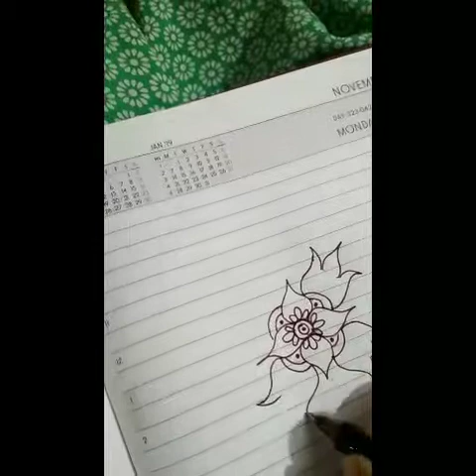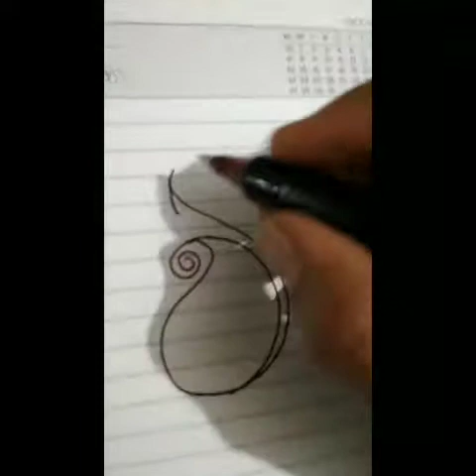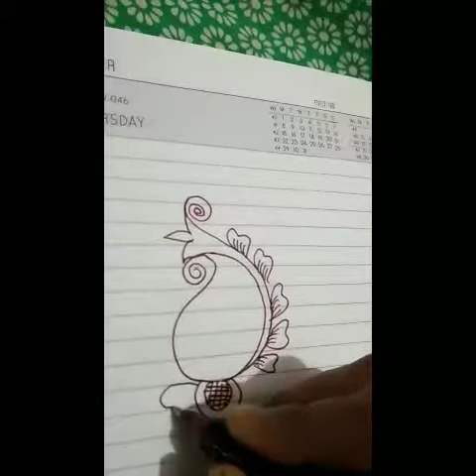RANGOLI KOLAM- PART 2|| Nithya's home & kitchen